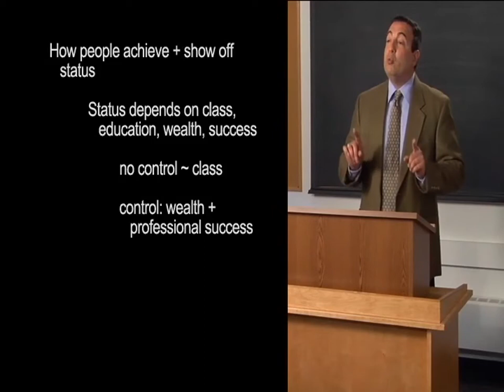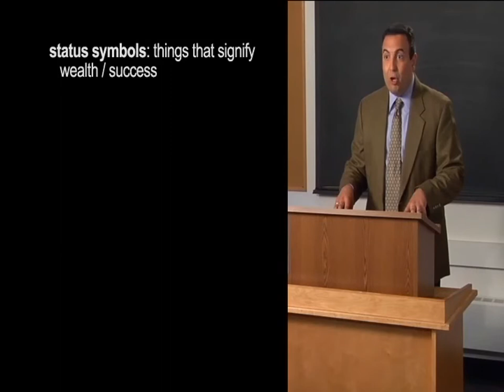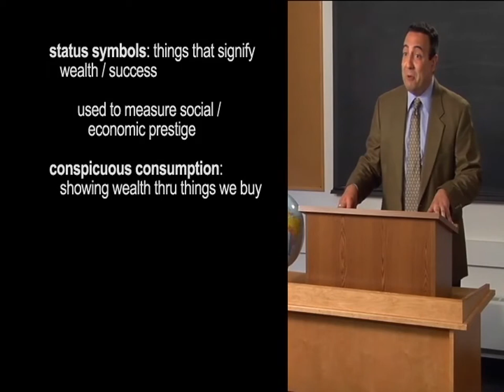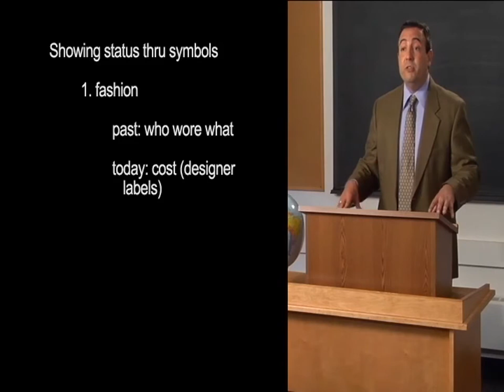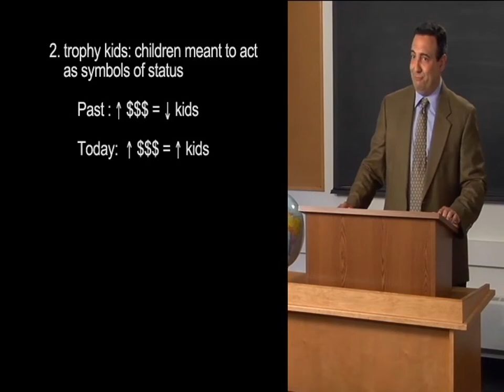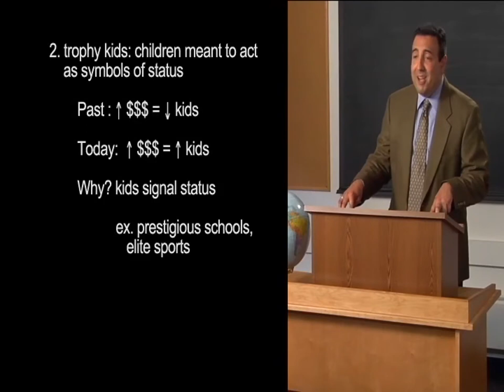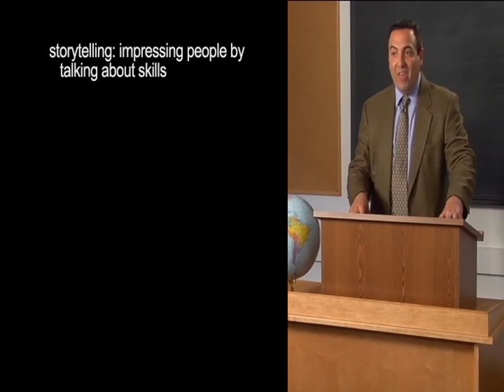Contemporary Topics 3 Unit 3 Lecture with Powerpoint